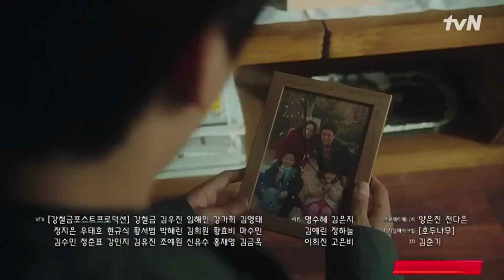Link Eat Love Kill Episode 9 Preview Eng Sub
Link Eat Love Kill Ep 9 Preview Eng Sub